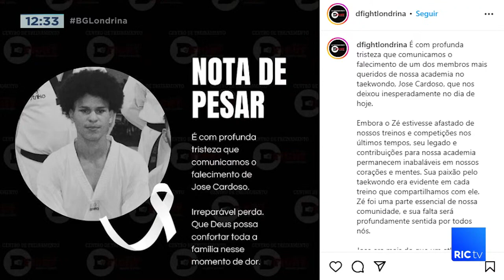Jovem vítima de acidente não resiste a ferimentos